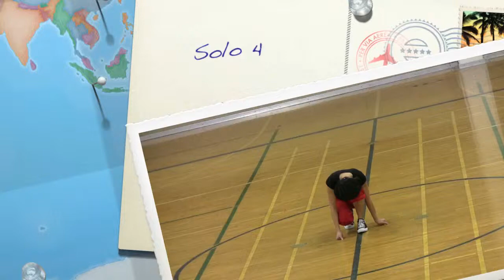WHSLL Competition 03-06-11 Solo 04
A Solo from our recent Austin competition